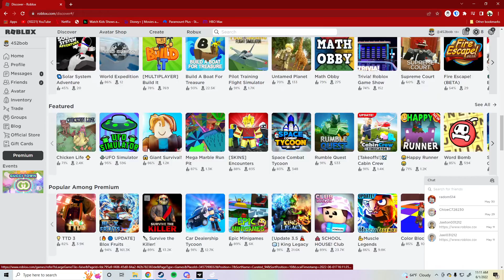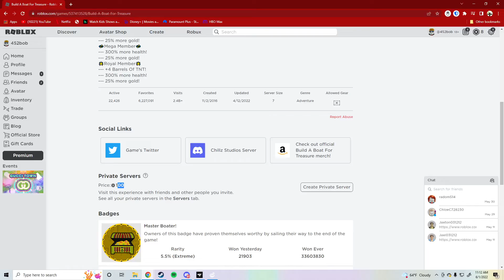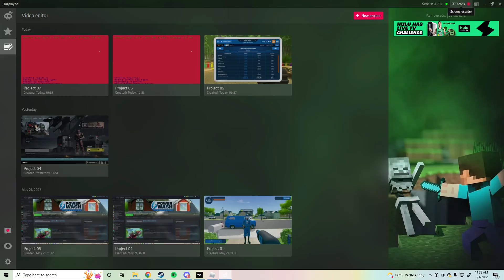I built a boat in roblox